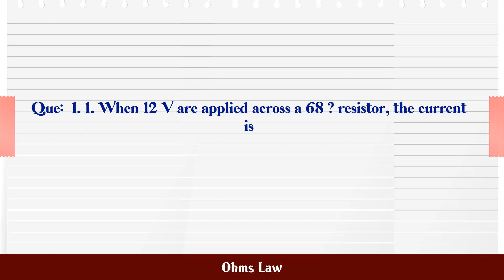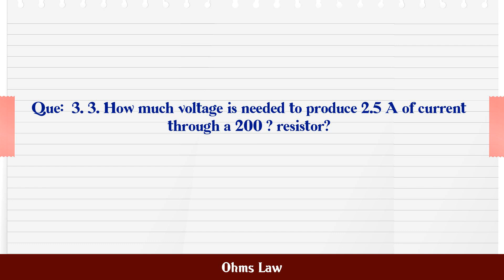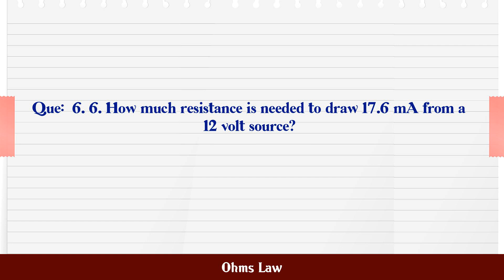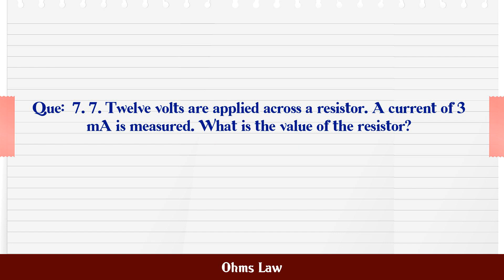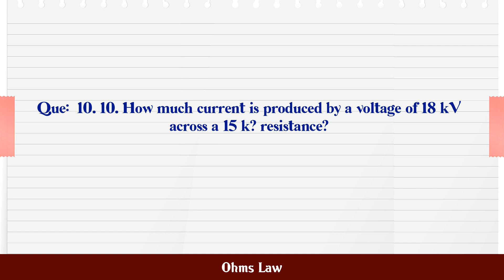Ohms Law MCQ Questions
MCQ Questions and Answers about Ohms Law

Most Important questions with answers in the subject of Ohms Law are given in this video with four choices and correct answer

Ohms Law

Q.1. 1. When 12 V are applied across a 68 ? resistor, ...

Q.2. 2. Approximately how much current flows through a...

Q.3. 3. How much voltage is needed to produce 2.5 A of...

Q.4. 4. Approximately how many milliamperes of current...

Q.5. 5. How much resistance is required to limit the c...

Q.6. 6. How much resistance is needed to draw 17.6 mA ...

Q.7. 7. Twelve volts are applied across a resistor. A ...

Q.8. 8. You are measuring the current in a circuit tha...

Q.9. 9. What is the approximate filament resistance of...

Q.10. 10. How much current is produced by a voltage of ...